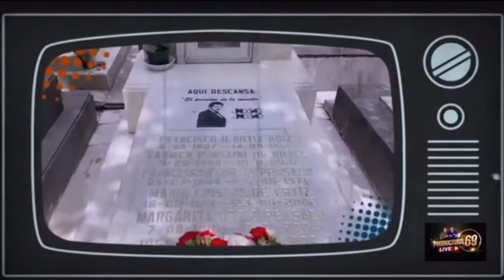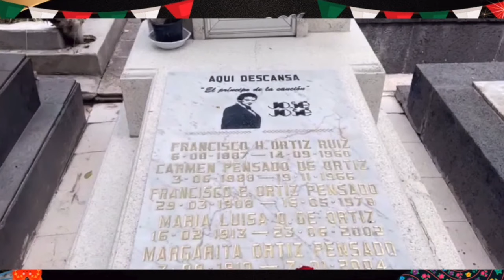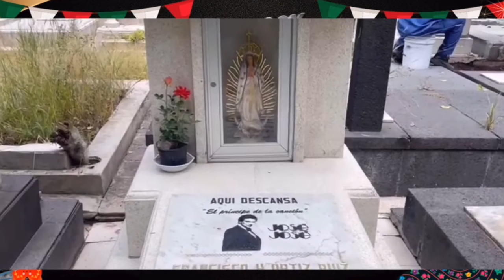¡ NUNCA SE ACUERDAN DE JOSE JOSE !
Hoy te contamos, todo lo que ha sucedido en el tercer aniversario luctuoso, del Príncipe de la Canción, José José, y el olvido constante de algunos de sus familiares.